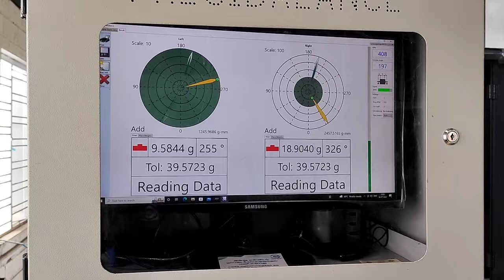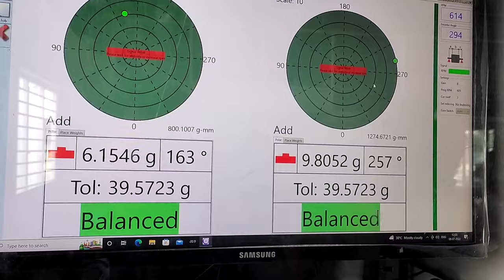Rotor Shaft Repair Work Partial Joint In Three Phase Induction Motor.